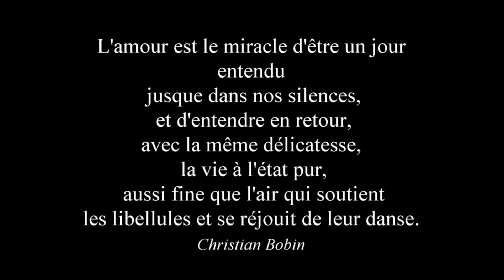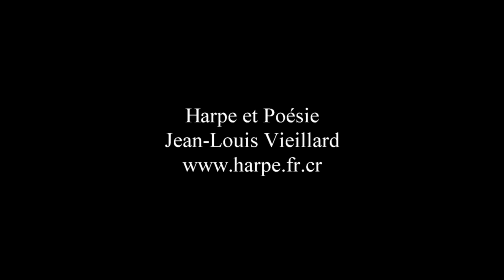Sieste musicale à la Médiathèque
Présentation des Siestes musicales proposées, chaque mardi en dehors des périodes de vacances scolaires, à la Médiathèque de Villeneuve les Salines à La Rochelle (17)
échantillon sonore du 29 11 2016 :
Poème de Christian Bobin
Harpe : "The wind beneath my wings"